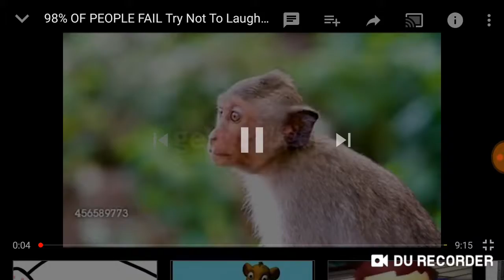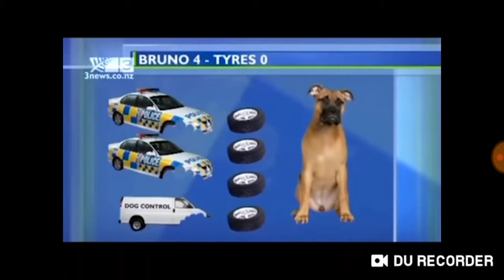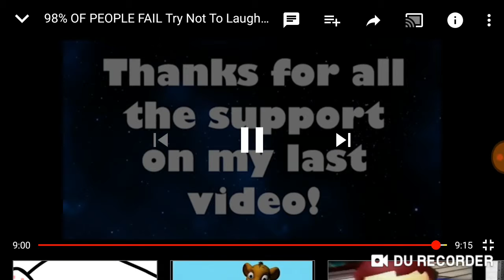Try not to laugh🤣🤣🤣🤣